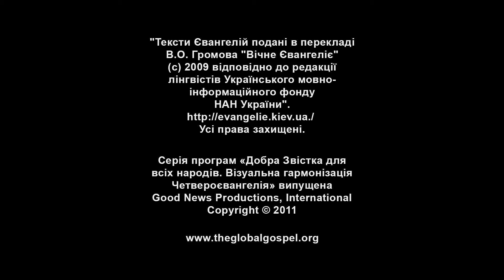057 - Преображення Ісуса (Ukrainian)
Посилання на Біблію: Луки 9:28-36
Ісус молиться й починає світитися білим світлом. Мойсей та Ілля розмовляють з Ісусом.

Питання 1: Якою була б ваша відповідь людині, яка стверджує, що Ісус є лише моральним вчителем, як і багато інших релігійних лідерів? Як ви думаєте, що Мойсей і Ілля сказали б цій людині?

Питання 2: Чи були у вашому житті ситуації, коли Ісус відкривався вам особливо та неочікувано?

Питання 3: Що стосується слухання Ісуса, чому на вашу думку, так багато людей не чують Його?

Переглянути, завантажити або друкувати питання для обговорення «Доброї Звістки для всіх народів»